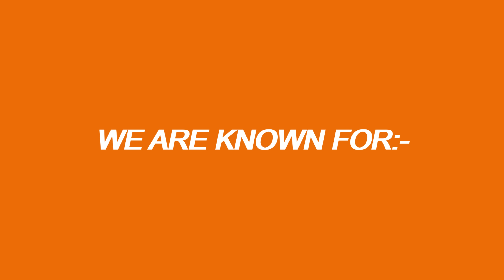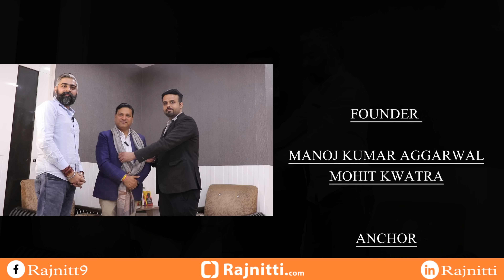Rajnitti ki Baat Sh. Kamal Kant Ji ke Saath | BJP | East delhi | Karyakarta | EP-02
Introduction:-  Mr. Kamal Kant
Mr. Kamal Kant is associated with BJP Party. He has joined the party and active in Politics from his college time as member of college union.
Family  Background-
Father:- RSS Member and BJP Party Member
Wife:-  Anju Kamal Kant Ex Nigam Parshad and also Ex mayor Vishwas Nagar Delhi-110032.

Rajnitti.com is a newly-launched e-portal and service provider for all services which are required at the time of election.We will help the parties to find new faces and connect voters and politician from our portal.

We are inviting people by whom we are impressed by background and would like to invite them for interview at our studio office.

So, anyone who is working for society and also politically active and interested to share their name to us and we will review the profile and share and promote it on our platform  where we will capture your work, more about the position in any party.

So, We welcome and will love to know about Political Background and about it's Party Background and a message to youth.

Looking forward to meet you.
Founders:-
Manoj  Kumar Aggarwal
Mohit Kwatra
Team Rajnitti.com